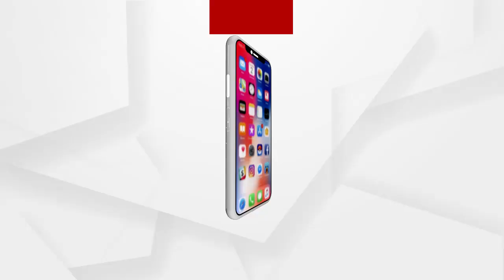ସରପଞ୍ଚଙ୍କ ବିରୁଦ୍ଧରେ ସରକାରୀ ଅର୍ଥ ଆତ୍ମସାତ ଅଭିଯୋଗ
ଗୋଟେ ପଟେ ରାଜ୍ୟ ସରକାର ସ୍ୱଚ୍ଛତାର କଥା କହି 5tକୁ ଅନୁପାଳନ କରିବାକୁ ଜନ ପ୍ରତିନିଧିଙ୍କୁ କହୁଛନ୍ତି ଏବଂ ସରପଞ୍ଚଙ୍କୁ ଜିଲ୍ଲାପାଳଙ୍କ କ୍ଷମତା ମଧ୍ୟ ଦେଉଛନ୍ତି । ବିଶେଷ କରି ଲୋକ ପ୍ରତିନିଧିଙ୍କୁ ସ୍ୱଚ୍ଛତା ଏବଂ ଦକ୍ଷତା ଉପରେ ଫୋକସ କରିବାକୁ ତାଗିଦ ମଧ୍ୟ କରୁଛନ୍ତି ସରକର । ସେହିପରି ଅନିୟମିତତାକୁ କୌଣସି ପ୍ରକାର ବରଦାସ୍ତ କରାଯିବନି ବୋଲି ଫତୱା ମଧ୍ୟ ଜାରି କରିଛନ୍ତି ରାଜ୍ୟ ସରକାର...